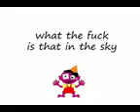i don't wanna use youtube at all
only just to share this 🤣